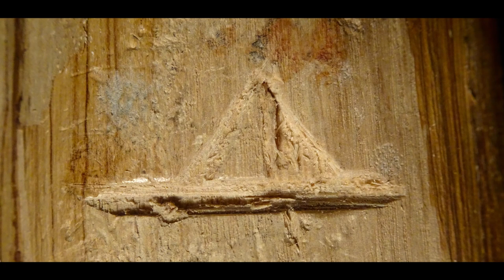Thurisaz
Headphones recommended!